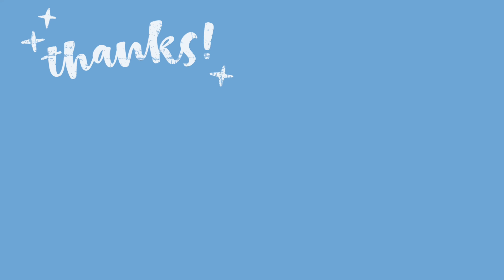Q&A! | I answer the all questions you've asked | October 2024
Hey everyone,

I'm back with tonight with a Q&a! My first one! I really enjoyed filming this and being able to answer your questions.